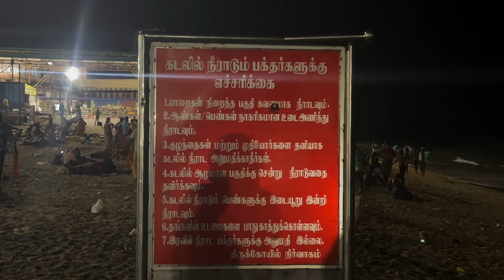THIRUCHENDUR ONE DAY TRIP VLOG | A PLANNED BOYS TRIP | திருச்செந்தூர் ஒரு நாள் பயண |திட்டமிட்ட பயணம்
THIS VIDEO IS ABOUT THE VISIT TO THIRUCHANDUR  MURUGAN TEMPLE TO SEE LORD MURUGAN  WITH THE BOYS!!! PLANNED BOYS TRIP!!

இந்த வீடியோ முருகப்பெருமானை தரிசிக்க திருச்சந்தூர் முருகன் கோவிலுக்கு சென்றதை பற்றியது !!!

                       heman_and_breh